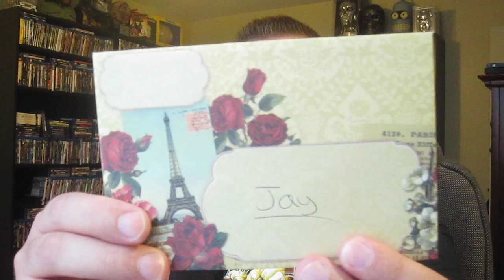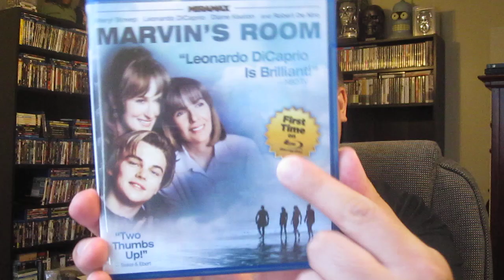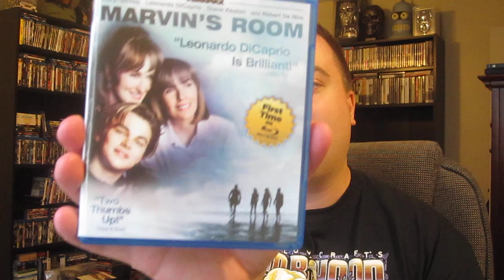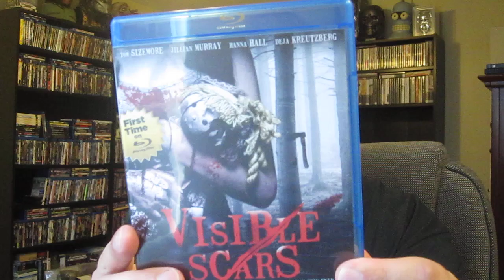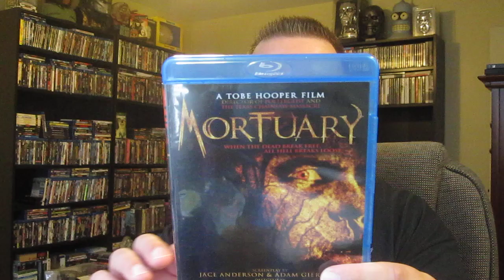Blu-Ray Mailday! Unedited & Goofy ! Contest Win, Horror